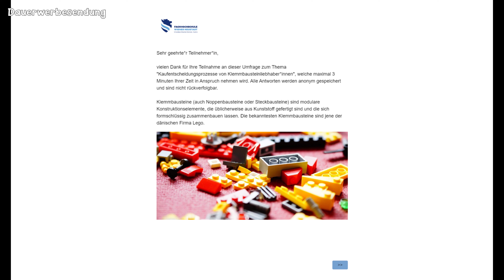Das gibt es doch nicht! Man hat mir LEGO Star Wars Minifiguren gestohlen! | VLog #19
Servus und Willkommen zu VLog #19 auf meinem Kanal! Unglaublich! Ich wurde wirklich Opfer eines dreisten Minifiguren Diebstahls. Außerdem seht ihr noch Bestellungen, einen Haul und ich brauche Eure Unterstützung. Viel Spaß!

Manuels Bachelorarbeit trägt den Titel "Kaufentscheidungsprozesse von Klemmbausteinliebhaber*innen"

Solltet Ihr Fragen und Verbesserungsvorschläge haben --- immer her damit!
Wenn Euch meine Videos gefallen, würde ich mich sehr über ein Like, einen Kommentar und ein Abo freuen.

Alle (!) sind willkommen die sich zum Thema bricklink austauschen wollen!

LEGO bei Amazon kaufen*

MEIN STORE EQUIPMENT:

-- LAGER --
Feinwaage mit Stückzählfunktion*
2D Bluetooth Barcode Scanner, wireless mit USB Ladestation*
Brother Etikettendrucker QL-1100c*
Brother Einzeletiketten 17 x 54 mm, 400 Stück/Rolle*
BETCKEY Etiketten 12mm x 30,48 m (Schubladenbeschriftung)*
BETCKEY Etiketten 62mm x 30,48 m (für den Versand)*
Stanley Kleinteilemagazin mit großen Schubladen*
Stanley Kleinteilemagazin mit 30 Schubladen*
Schubladen Container, Schubladen Größe: 25,3 x 21,5 cm*
Aufbewahrungsboxen 2 Liter mit Deckel, stapelbar*
Aufbewahrungsboxen 1 Liter mit Deckel, stapelbar*
6er Set Sortierboxen*

-- VERPACKEN & VERSENDEN --
tesa Packband Abroller*
Maxibriefkartons 160x110x50 mm, weiß*
Maxibriefkartons 180x130x45 mm, weiß*
Maxibriefkartons 240x160x45 mm, weiß*
Thank you Aufleber*
Achtung! Kleinteile Aufkleber*

Kamera SONY Vlog-Kamera ZV-1*
Mikrofon SONY ECM-W2BT wireless*
Akku (2-Pack) für SONY Vlog-Kamera ZV-1 inkl. Ladegerät*
LED Videoleuchte mit Stativ (2er Pack)*